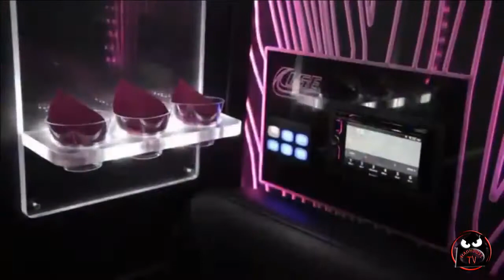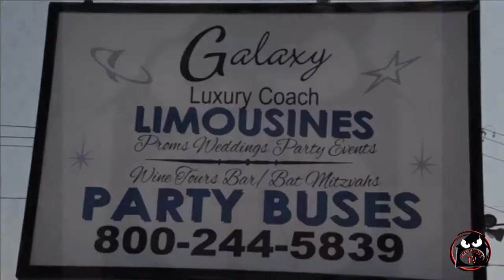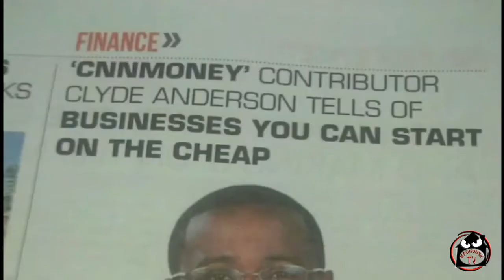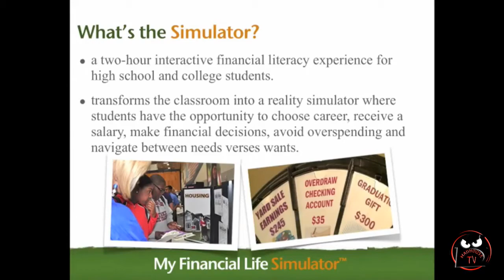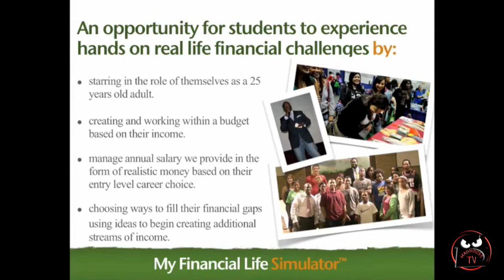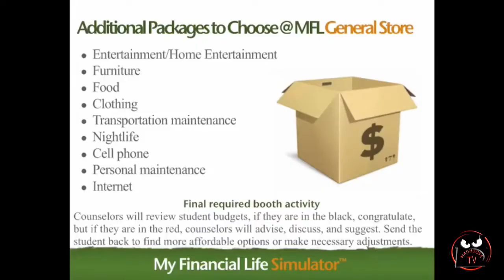Conversations with Verdel Jones - September 10, 2015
Talking with Clyde Anderson about creating financial success.  Great information!